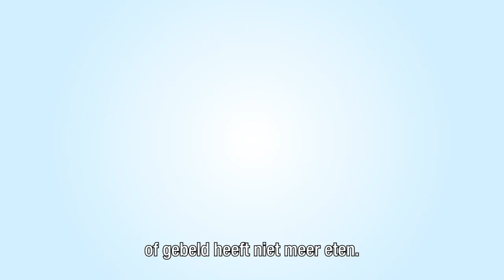Er is een donorhart voor je – wat nu?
Informatie voor een kind op de wachtlijst voor harttransplantatie. Wat gebeurt er als de kindercardioloog vertelt: er is een donorhart voor je.

Informatie vanaf dat moment tot je op de operatiekamer bent.